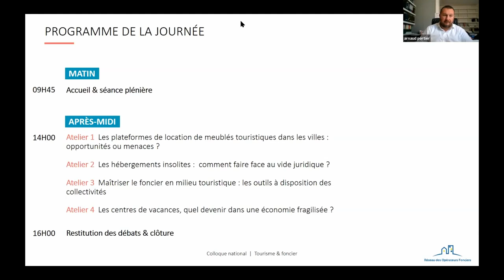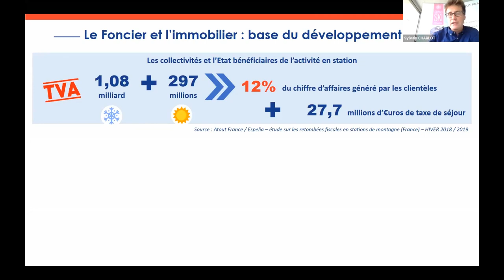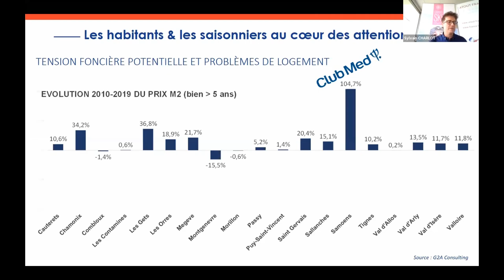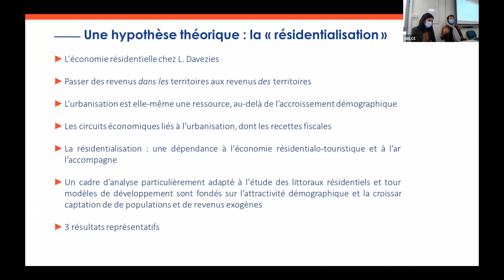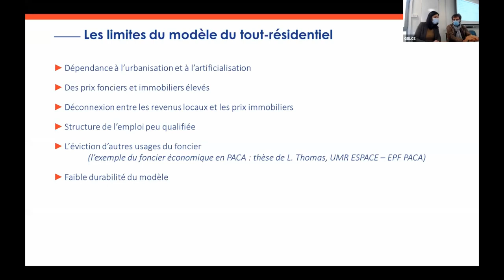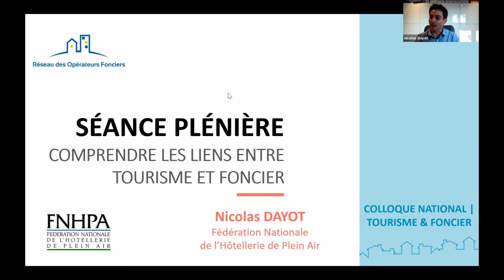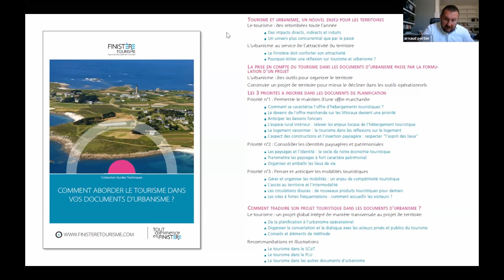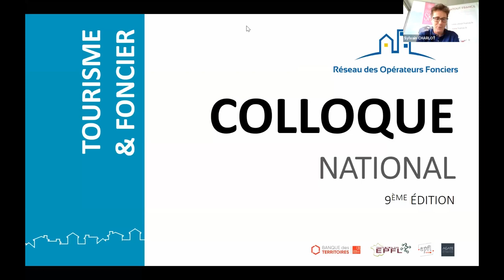Colloque du Réseau des opérateurs fonciers 2020 - Séance plénière du matin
Découvrez la séance plénière d'ouverture du 9ème colloque du Réseau des opérateurs fonciers. Les présentations qui sont faites mettent en exergue la problématique et les enjeux de la synergie entre tourisme et foncier.